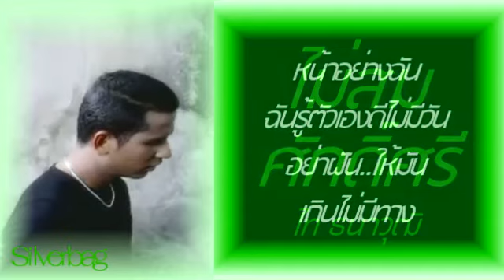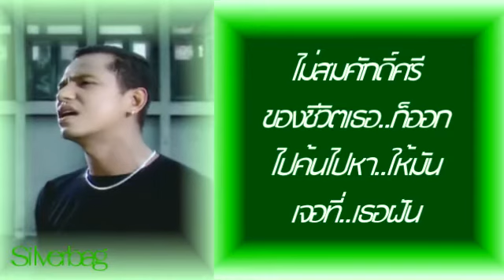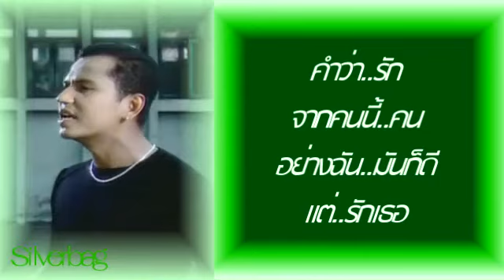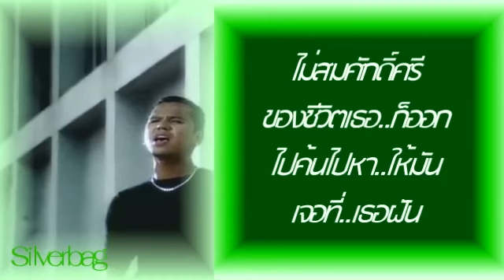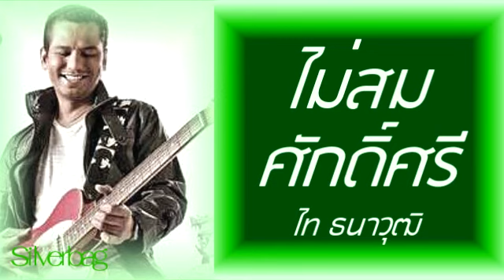ไม่สมศักดิ์ศรี - ไท ธนาวุฒิ